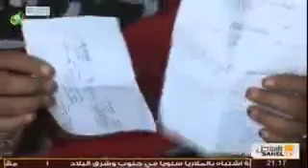WOMAN MARRIED TO 55 MAN 55 TIMES 55 MARRIAGES .